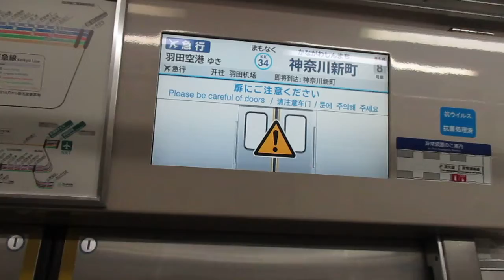【逗子・葉山始発、能見台～京急蒲田間急行運転、京急空港線内各駅停車】京急本線エアポート急行羽田空港行き京急新1000形1489編成+1477編成8両 神奈川新町駅発車